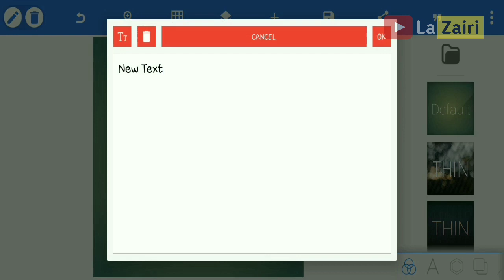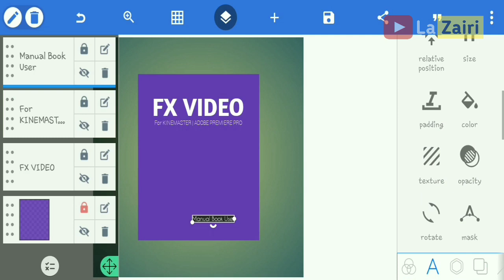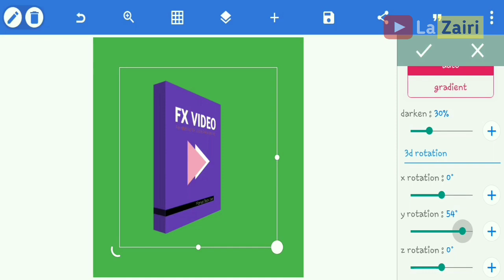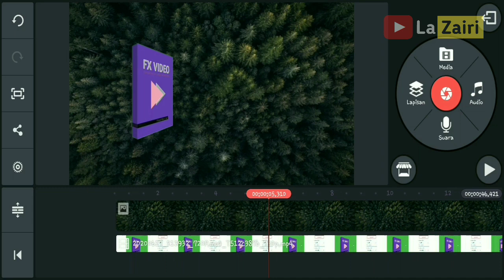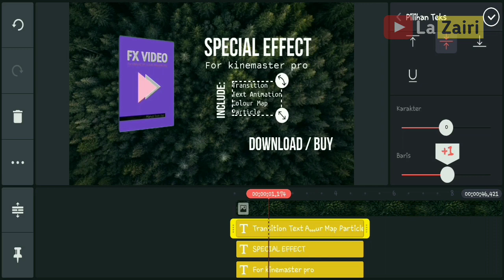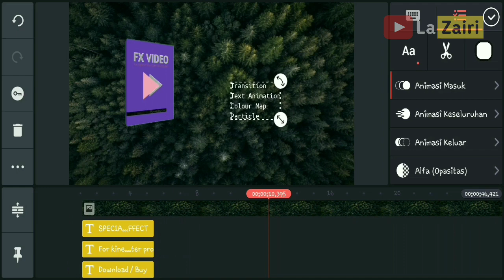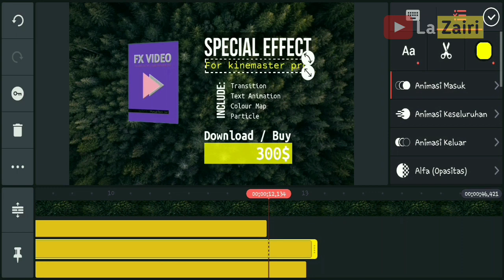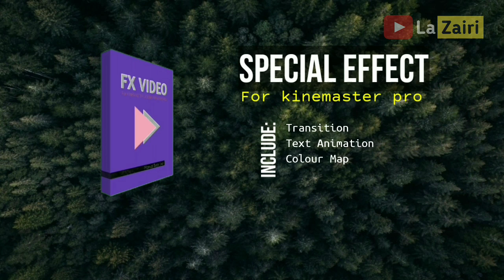CARA MEMBUAT ANIMASI 3D DI KINEMASTER | TUTORIAL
Video kali ini saya membagikan cara hack effect 3D di kinemaster yang bisa di gerakan serta di rotasikan, tonton videonya sampai habis, serta bagikan keteman-teman kamu video tutaorialnya, semoga video ini bermanfaat dan menjadi edukasi yang lebih untuk kita semua